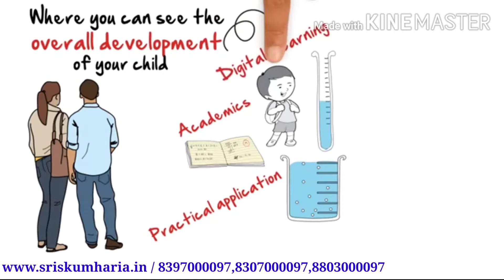SR INTERNATIONAL RESIDENTIAL SCHOOL KUMHARIA // Animation vedio // School Advertisement 2020